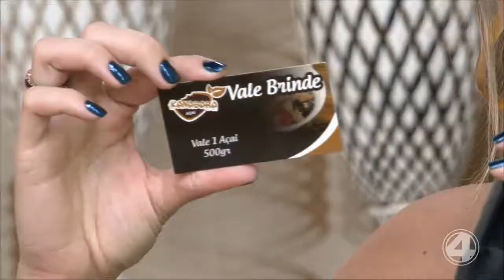PROGRAMA MULHER 09/01/2019 - BLOCO 4